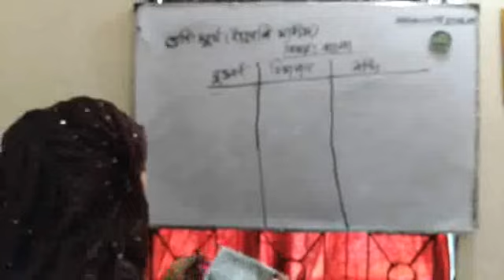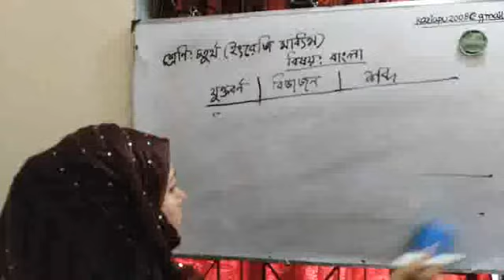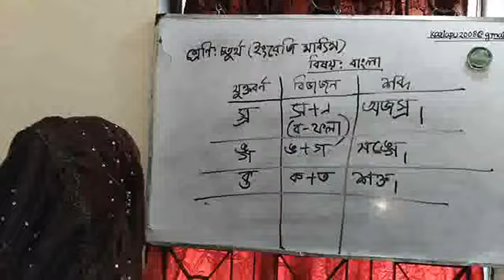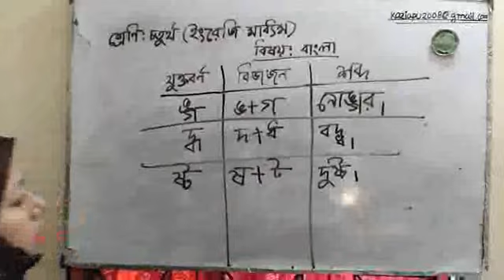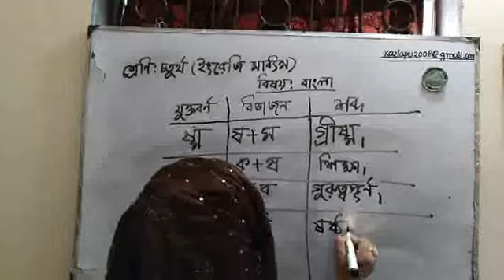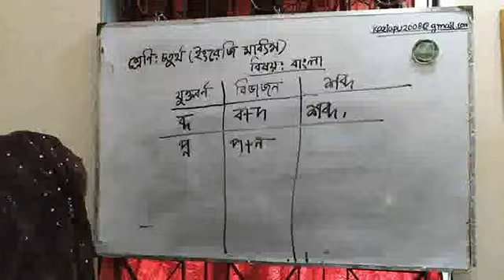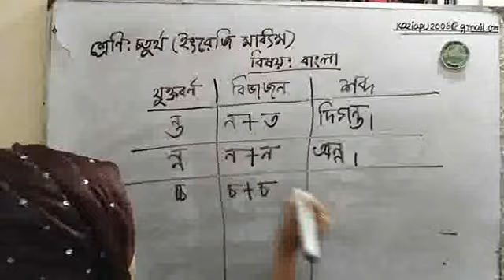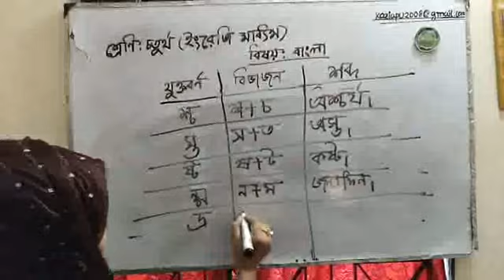লেকার্স পাবলিক স্কুল এন্ড কলেজ চতুর্থ শ্রেণি (ইংরেজি মাধ্যম) বাংলা--যুক্ত বর্ণ (1st tutorial)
তোমাদের গঠনমূলক মতামতই আমার কাম্য।